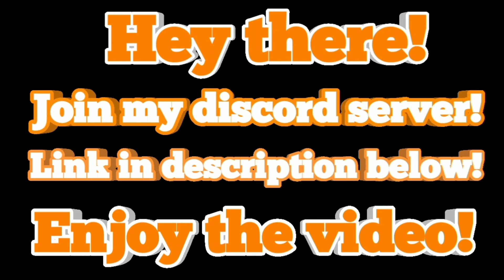Kek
Hello! Today it's an electronic song, hope you like it! I personally think this is the best song I've made so far. Anyway, have a potato day!